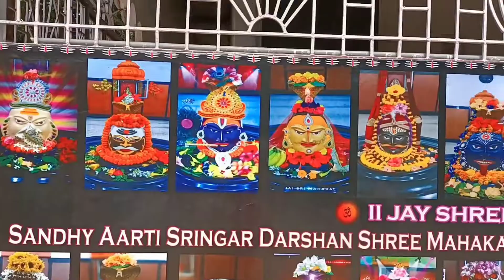sawan sombar puja, mandir darsan 🙏🙏🙏